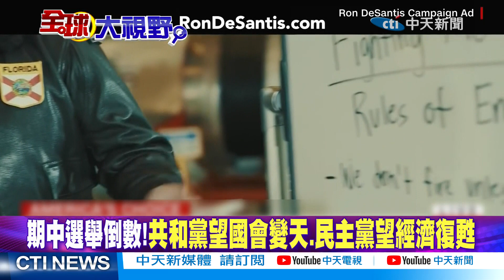國潮崛起!中國年輕人更愛李寧.安踏!強森4度訪基輔?傳卸任接北約秘書長?【全球大視野 下】@全球大視野Global_Vision 20220825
★鄱陽湖河床變草原!千年湖心廟出現了
★大閘蟹危機!陽澄湖水溫飆37度蟹難脫殼
★張軍:美國和北約應停止在烏克蘭問題上拱火澆油
★英法海底隧道火車拋錨 數百旅客受困5小時